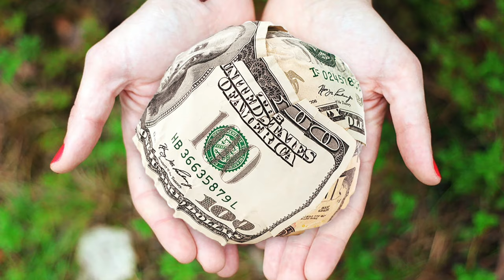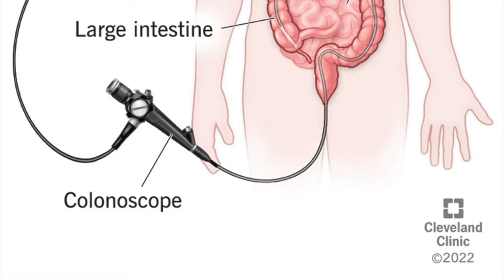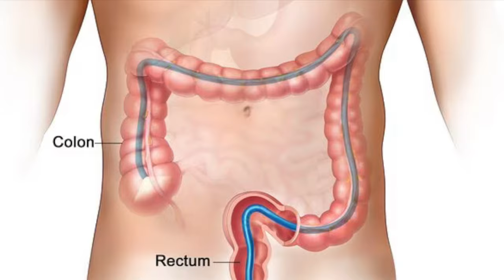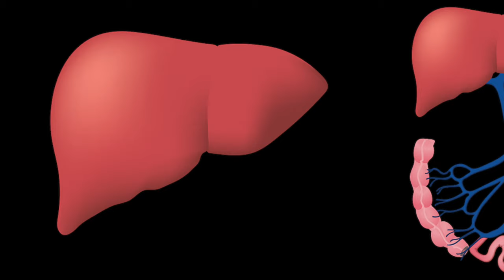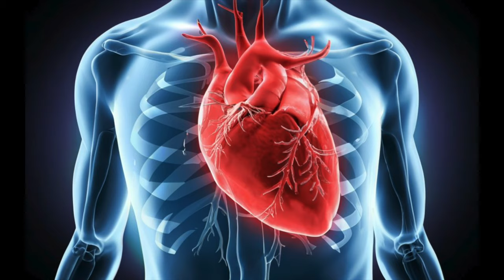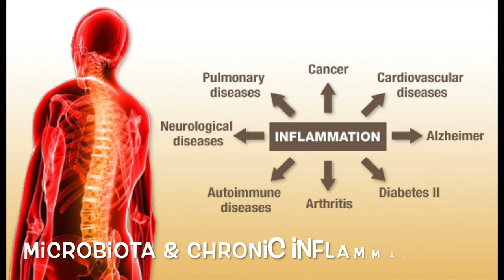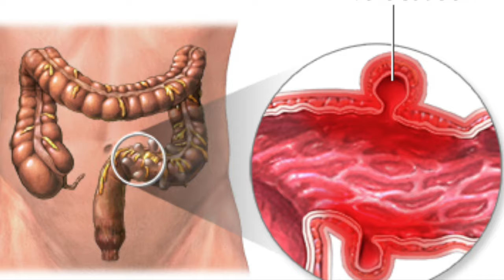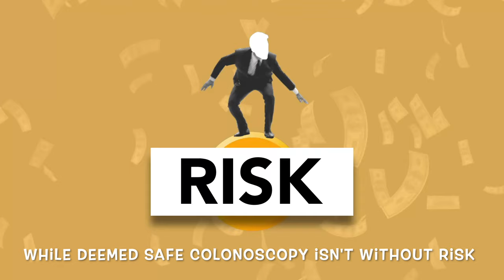CRITICAL Colon Cancer Symptoms You Should NEVER Ignore| Longevity Deprocessed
What sparks the surge in cancer rates, especially for colon cancer? It's not just the elderly grappling with this issue; younger generations are increasingly affected. Today, let's look at why there is an alarming surge.

Colon cancer stands as a formidable adversary in today's medical landscape. Ranking third in terms of diagnosis frequency and second in lethality, its impact is profound. However, what heightens the battle against this ailment is the pervasive industry that surrounds it. Driven by profit, inundated with deceptive advertisements, and laden with bewildering data, it often leaves both patients and healthcare practitioners at a loss.

TIMECODES
0:00 Intro
0:40 Money Hungry Industry
1:26 Research Diet & Lifestyle
3:34 Colon Cancer Signs
6:46 Foods Affects Colon
8:11 Constipation & Gut
8:26 Solution Eat Single Ingredient Foods
10:00 Diverticulitis
10:21 Colonoscopy

Warning: some of the information in this video is fictional.